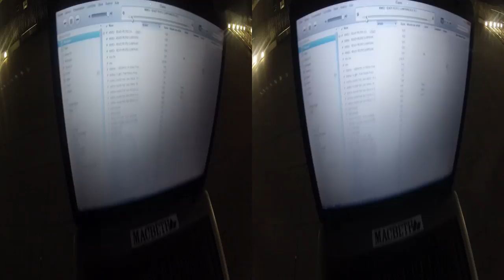Ready People (Original Mix) - Official Video (3D) - MMDJ and PhotoCroMax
PhotoCroMax presents :

Featuring:
Matteo Maddé  & Jean Diarra (MMDJ)
Ieshy S & Rebecca Sarah Smyth (Models)
Elisabetta Morano (Make Up Artist)

Produced, directed, filmed and edited by PhotoCroMax